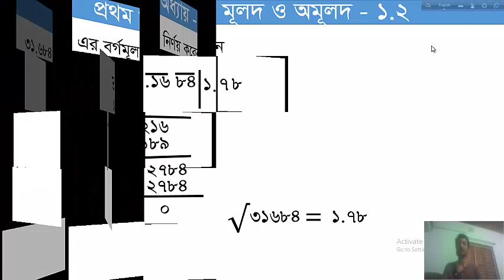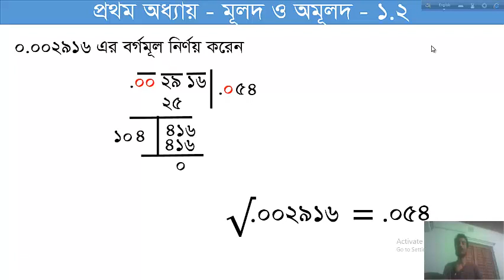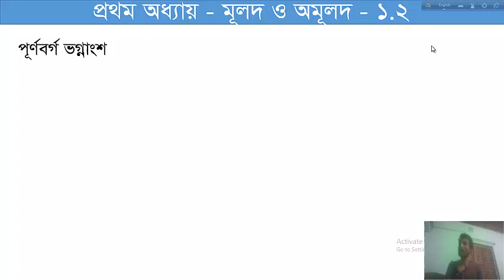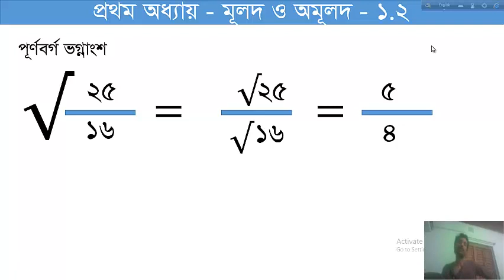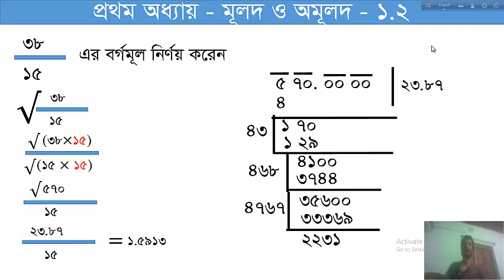Class - 7, Math, Unit -1, Part - 3, মূলদ ও অমূলদ (2021)